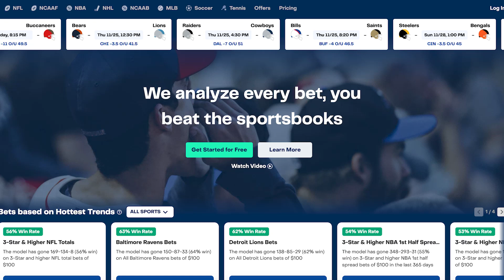Yankees to finish in 1st and Blue Jays to finish in 2nd (+310, BetRivers) ⚾️ | BetQL Boost 2.24.23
This boost seems like a lock! Yankees are LOADED and should continue their run at the top of the AL East. The Blue Jays underperformed last year but added A LOT of talent to the team. Yanks and Jay are clearly the best two teams in the AL East this year and we think this boost has AMAZING value!